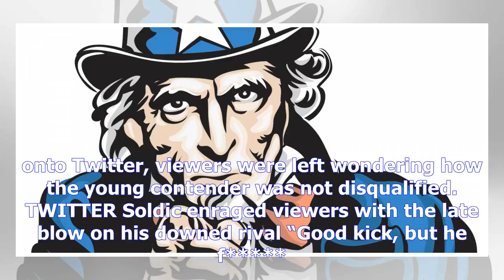Fighter steals show with monster knockout – but viewers think he should have been dq’d